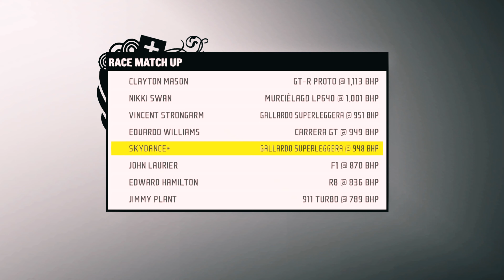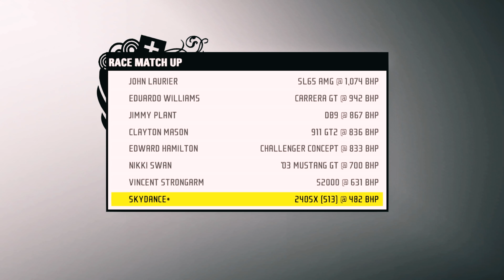Rebalance Mod Part 27 ,,Leipzig 2''- NFS ProStreet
PC Specification: (Laptop) HP Omen 15
Screen Refresh Rate : 144 Hz
Processor : Intel(R) Core(TM) i5-9300H CPU@ 2.40GHz
GPU : GeForce GTX 1660 Ti 6GB
RAM : 16GB RAM
Speakers/Headset : SteelSeries Arctis 5
Mouse : Steelseries Sensei